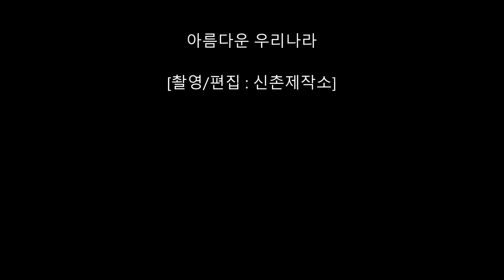('18.4.29) 경기도 광주 경안천 습지 드론 영상 (Mavic Air)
Kyungan wetland 아침